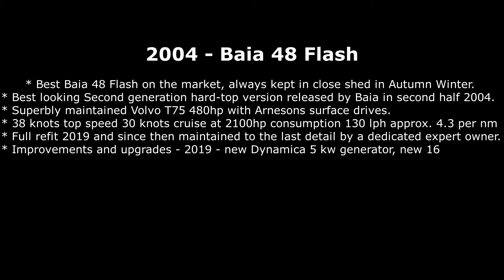SOLD - Baia 48 Flash (second series)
SOLD